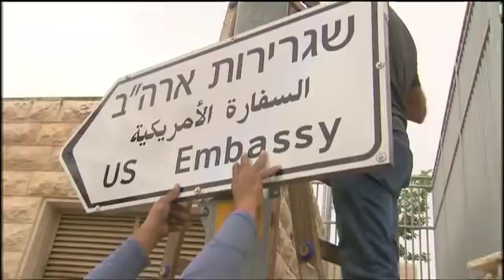Road signs go up for US Embassy in Jerusalem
The road signs went up a week before the US Embassy's opening, which will coincide with the 70th anniversary of Israel's founding. …